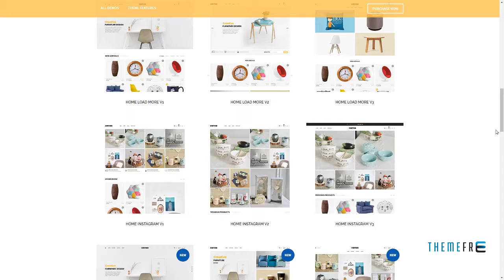Oritina - Minimal WooCommerce Theme For Furniture, Decor, Interior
Columns 4+

 Layout Responsive

 Tags accessories, clearn design, ecommerce, fast theme, filter ajax, furniture, gift shop, home decor, interior, mega menu, minimal, minimalist, optimize, oritina, woocommerce